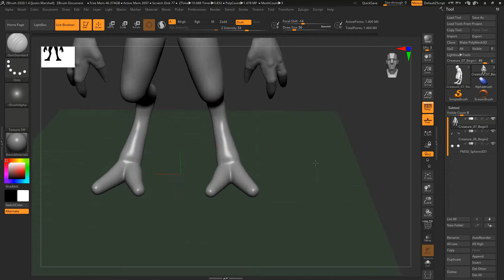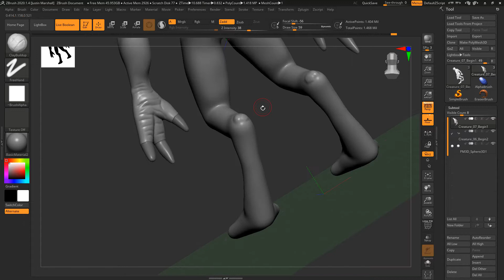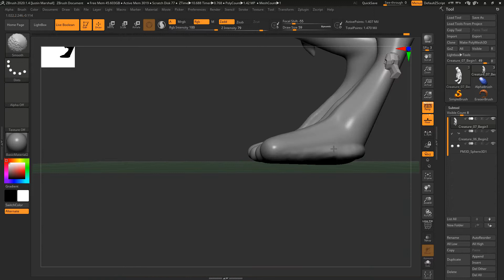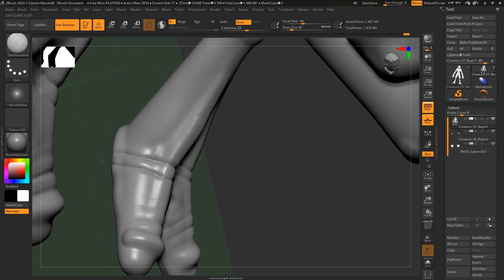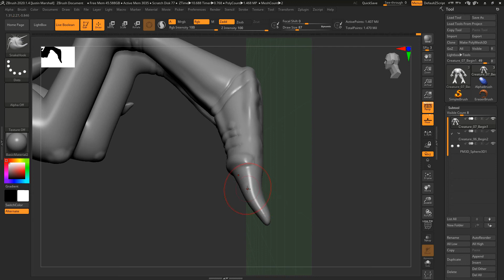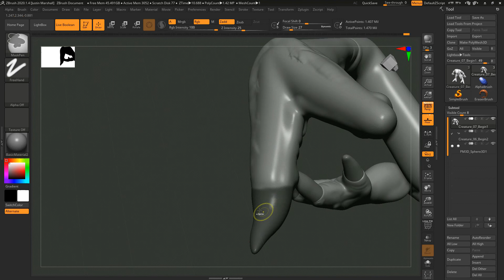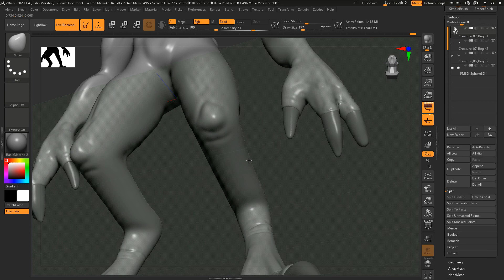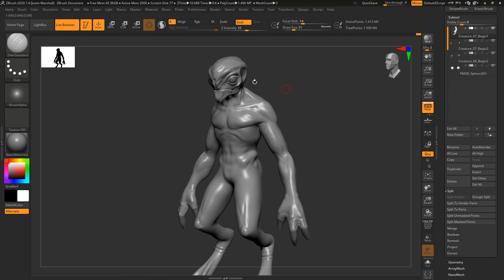3D Creature Concepting with Maya and ZBrush - Lesson 7 / 24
Sculpt the musculature and underlying structure of the legs and feet. Lesson credit: Justin Marshall